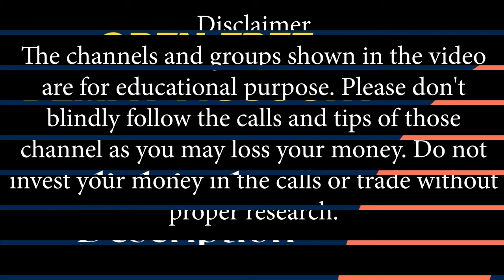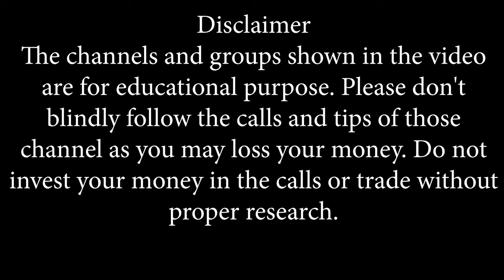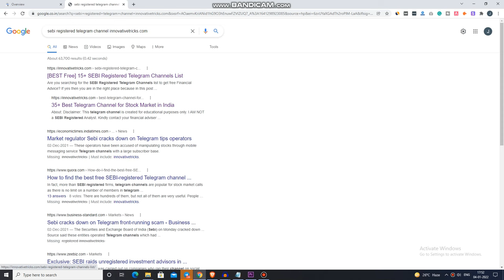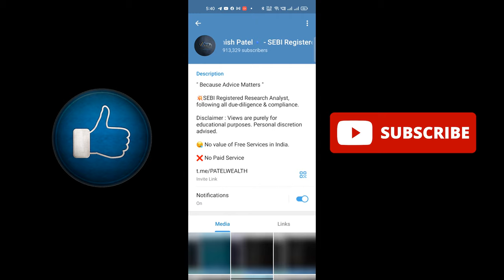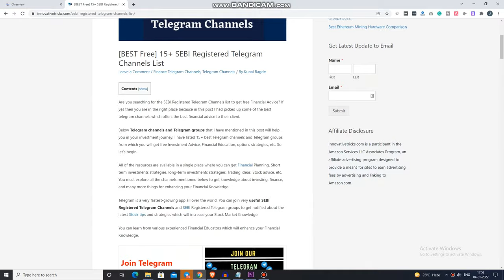5+ Best SEBI Registered Stock Market Telegram Channels 2024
We have listed the best SEBI Registered Stock Market Telegram Channels 2024 where you can find stock market tips from SEBI-certified Stock Market Research Analysts. We also listed the top telegram channels for BankNifty calls and the Bank Nifty option.

Links of all Telegram Channels

Best telegram channels for stock market calls

This video is for you if you are looking for SEBI Registered Stock Market Telegram Channels 2024, I have also listed the best telegram channels for BankNifty calls and option trading. In this video, you can find telegram channels that are managed by SEBI-registered stock market research analysts who provide the best stock market tips, tricks, and educational resources for the stock market, BankNifty, and options trading.